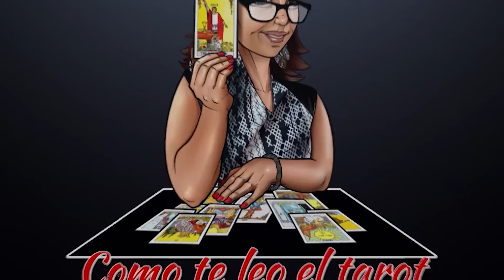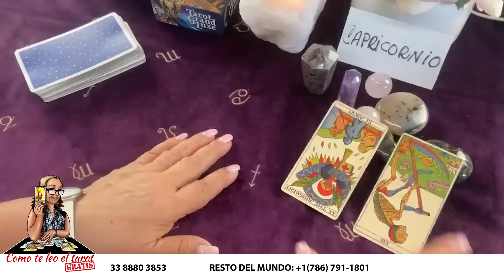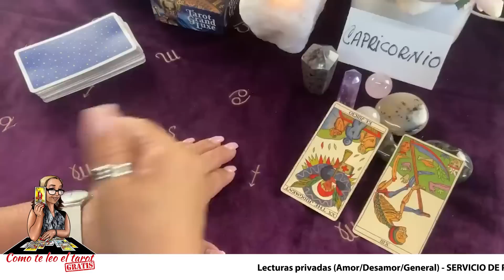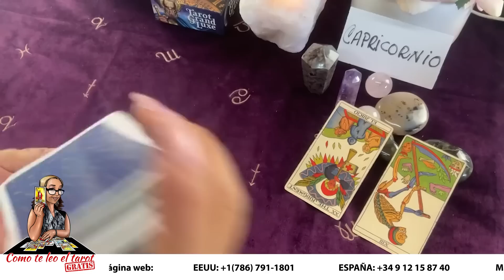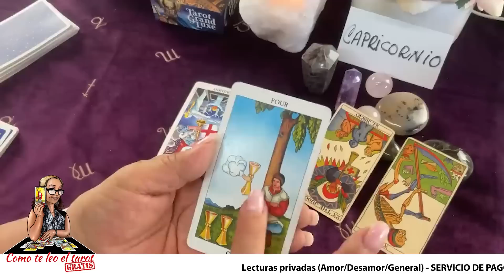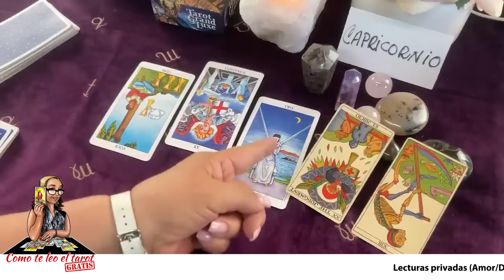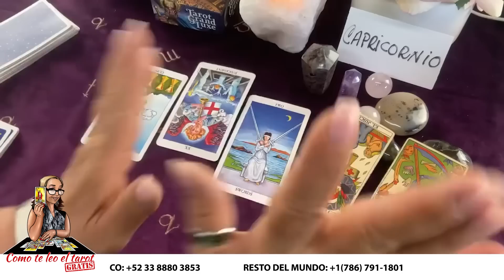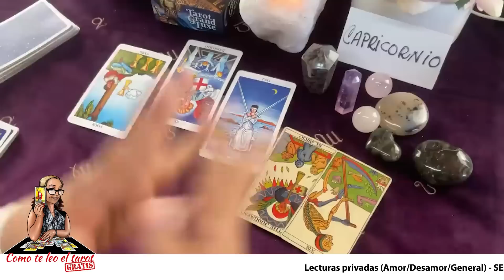CAPRICORNIO! ESTÁ MUY INQUIETA! TRISTEZA EN SU CORAZÓN! Y ES POR ÉSTO QUE ESTÁ TAN TRISTE!